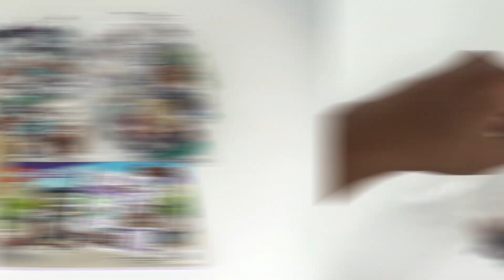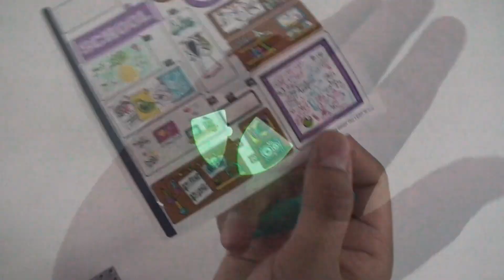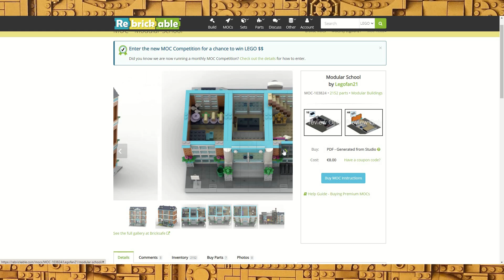Reseña | LEGO® Friends 41682 Heartlake City High 🏫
Les traemos la primer reseña de un set de Friends del canal y se trata del 41682 Heartlake City High, ¡un set excelente para modularizar o completar tu ciudad!

Set: 41682
Nombre: Heartlake City High
Piezas: 605
Año de lanzamiento: 2022
Precio: $1,499

00:00 - Introducción
00:26 - Unboxing
00:39 - Construcción
03:14 - Reseña
05:06 - Conclusión